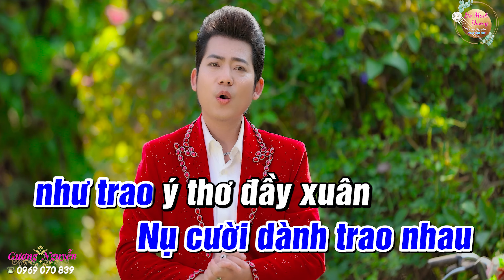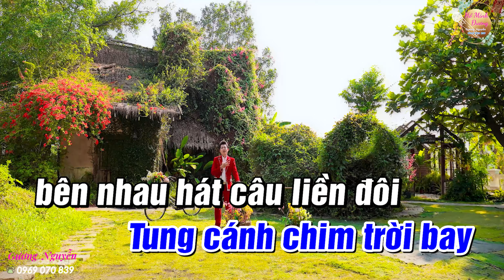KARAOKE - DÁNG XUÂN - HỒ MINH ĐƯƠNG - T/G LÝ BÔNG DỪA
MỜI CẢ NHÀ HÁT KARAOKE